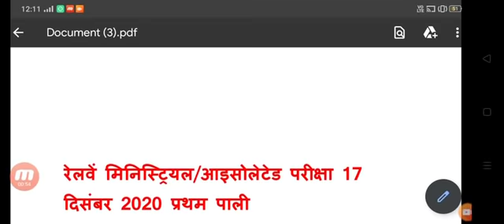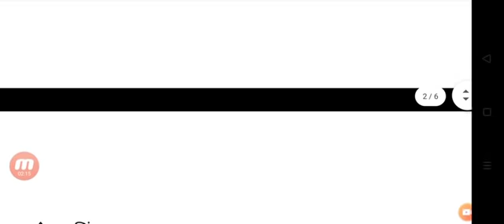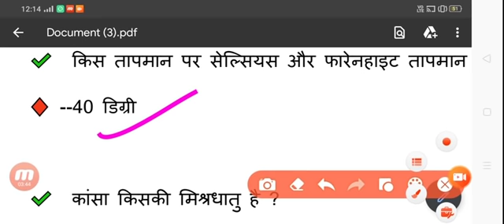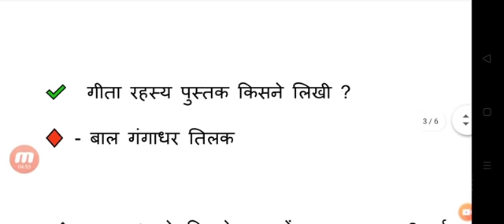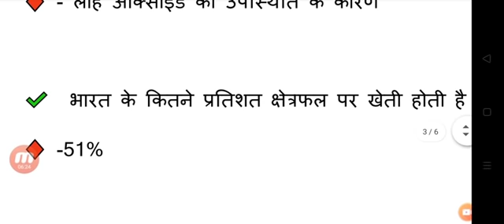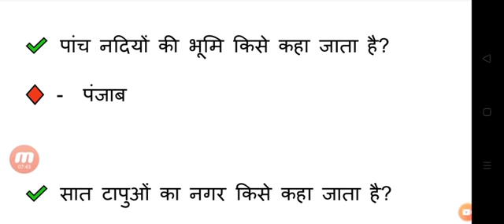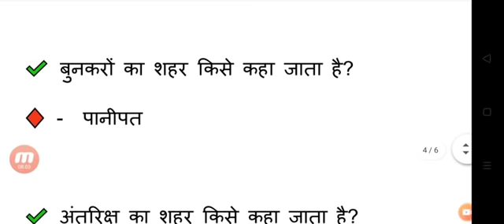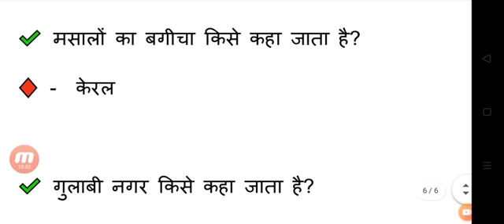RRB ministrial isolated 17 dec exam review NTPC Exam Date 2020, RRB Group D EXAM Date, RRB NTPC lat